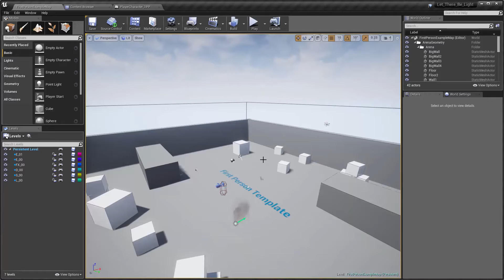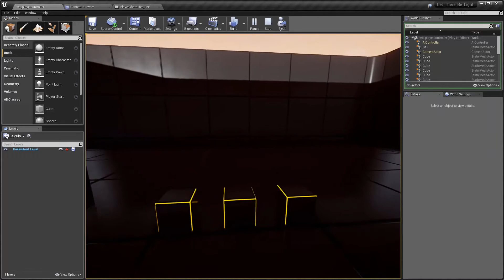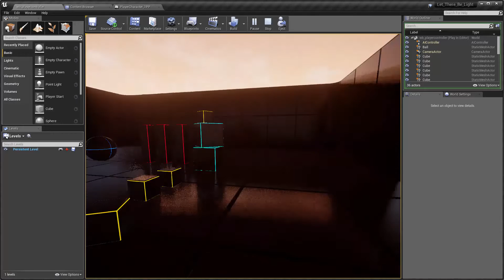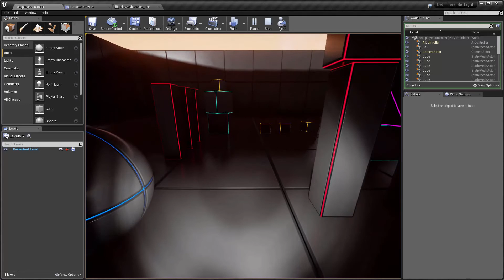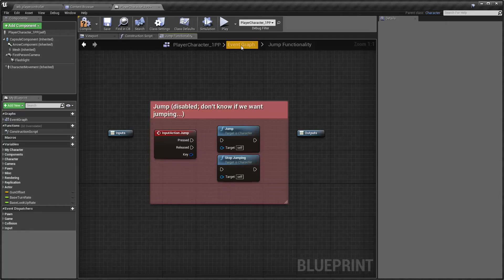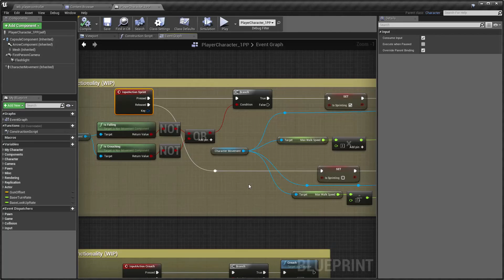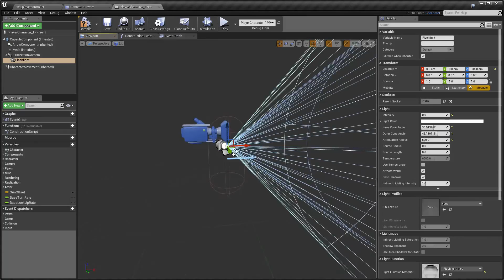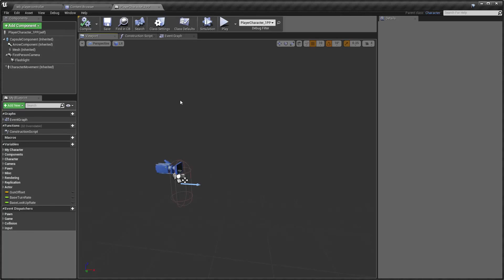how to make a character controller in unreal engine 4 like hideo kojima's PT Demo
-- I created a new character controller that mimics a lot of the functionality of the PT player controller, plus added some custom modifications:
player normally walks
player can "sprint" or run which holding down the sprint button (LEFT SHIFT)
player can crouch by holding down the crouch button (not perfect, it's in an early prototype version)
player has a flashlight they can toggle on with the flashlight button (F)